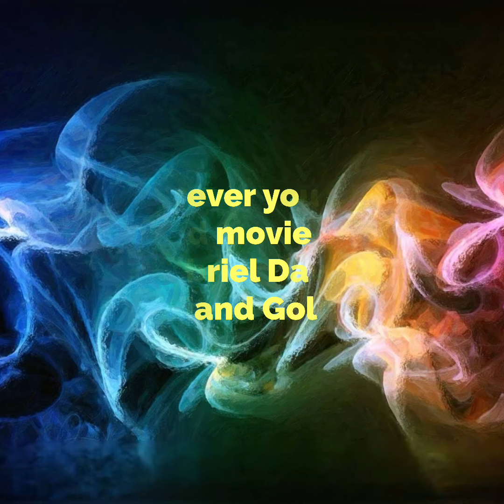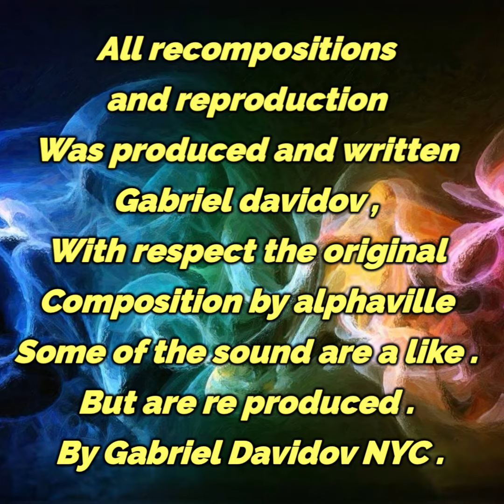(Forever young) movie score style by Gabriel Davidov .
This is a tribute to Alphaville